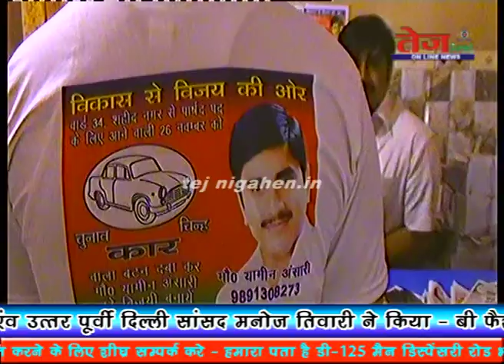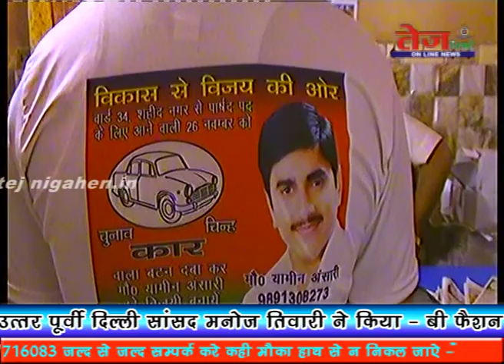Tej Nigahen :- निर्दलीय उम्मीदवार यामीन अंसारी ने भरी जित की हुंकार....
वार्ड नं.-34 से निर्दलीय उम्मीदवार यामीन अंसारी का धुआंधार  प्रचार। ...